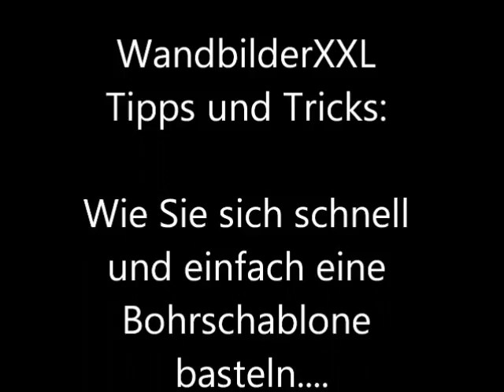Wandbilder XXL Tipps und Tricks: Bohrschablone basteln! // \\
Sind Sie auf der Suche nach neuen Wandbildern?

Sehen und hören Sie hier, wie Sie sich  eine Bohrschablone basteln um Ihr Wandbild schnell und einfach anhängen zu können. Ob einteilige oder mehrteilige Wandbilder, mit dieser Schablone geht´s am schnellsten.